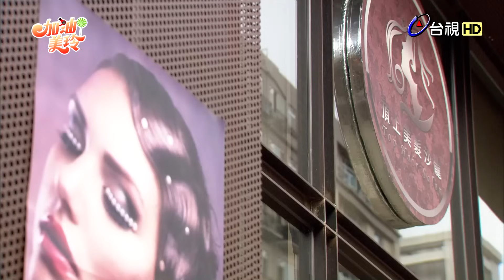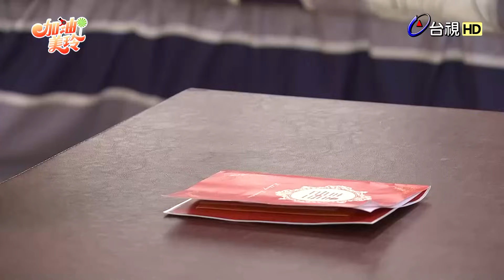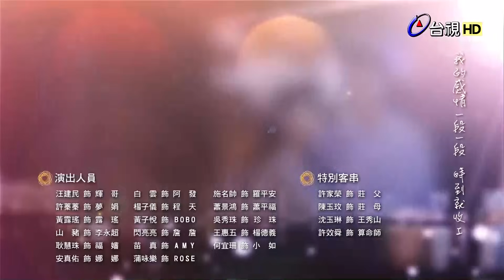加油！美玲 第101集 Fighting ! MeiLing EP101【全】